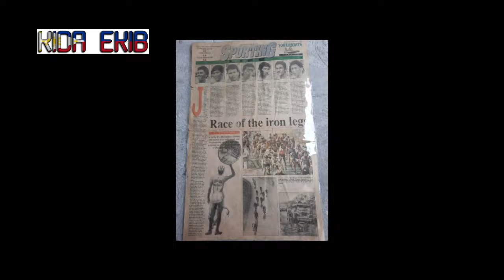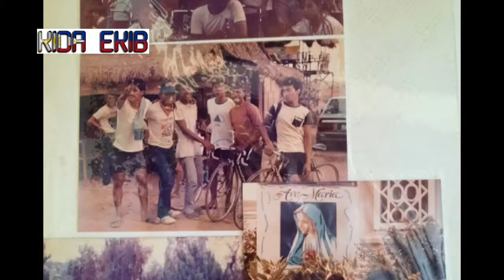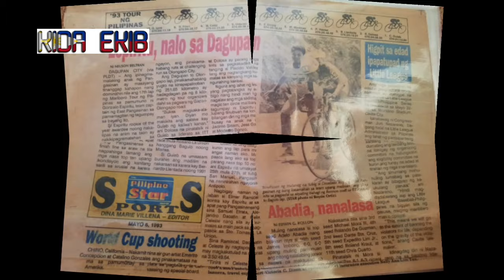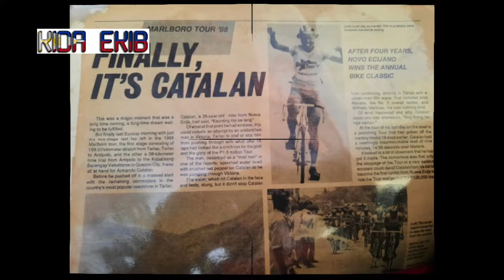INTERVIEW #18: DIOSDADO ROY | MARLBORO TOUR VETERANS | KIDA EKIB